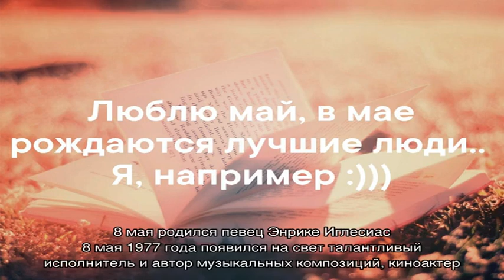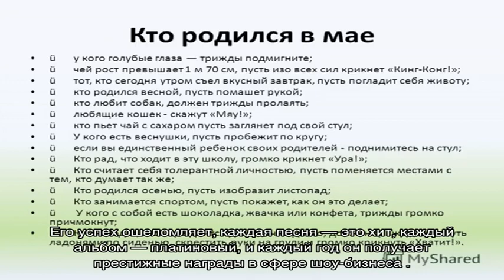День рождения 8 мая: какой знак зодиака, характер детей и взрослых, имена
Рожденные 8 мая  мужчины и  женщины: знак зодиака (Телец ), характер людей, имена, знаменитости.  Подробная характеристика людей у которых День рождение 8 мая